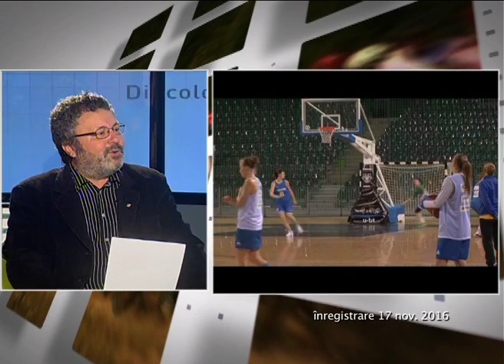Dincolo de sport din 13 decembrie 2016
Moderator: Florin Pruteanu, jurnalist Radio Cluj
Teme: fotbal feminin  / baschet feminin
Invitati: Mirel Albon, antrenor Olimpia Cluj
Teodora Albon, arbitru international de fotbal
Gabriela Marginean,  jucatoare baschet
Alina Craciun, jucatoare baschet